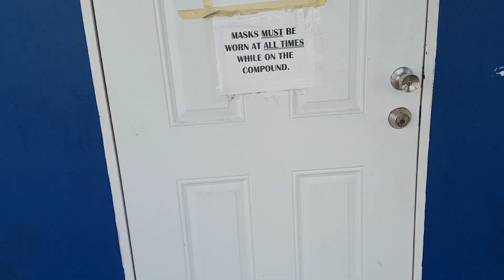Licensing Office sucks (sometimes)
As a Trini I'm sick and tired of Licensing Officers, Custom Officers and people who, having a little authority, think they can talk to you anyhow-anyhow.

My gear:

Canon EOS M50 vlogging camera
AmazonBasics 60" Lightweight Tripod
Mini Tripod
Logitech C920 Webcam
Fifine USB Microphone
Smartphone Video Rig
Movo Microphone
Lighting Kit
My ridiculously cheap action cam
Action cam accessories
5/8 to 1/4 Adapter and 5/8 to 3/8 Adapter Combo Pack

Buy my books on Amazon.com for 0.99 cents
90 Days of Violence
oOh My Testicles!

If you're interested in hardcopies you can get all 4 for $300.
We can arrange delivery.